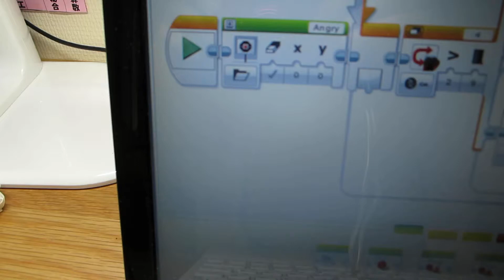【アフレル チャレンジミッション動画_EV3】警備ロボ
チャレンジしたミッション：ミッション5
作品タイトル：警備ロボ
ハンドルネーム：キテレツさん

【作品の説明】
動きを右、左、右、左としました。
（超音波センサーで9cm以上であれば右折、9cm未満であれば左折するプログラムにしました。）
超音波センサーを使った理由は、タッチセンサーだと、ぶつからないと反応しないから、カラーセンサーだと、線を引かないといけないから、ジャイロセンサーだと、角度などしか測れないから、超音波センサーが一番都合がいいからです。

【アフレル チャレンジミッションとは？】
ご家庭での学びを深める場として、レゴ® WeDo 2.0、レゴ® マインドストーム® EV3を使って解決するミッションを掲載していきます。クリアできたら動画を投稿し、全国のみんなに披露してください。みなさまからの挑戦お待ちしております！！

▽アフレル チャレンジミッションはこちらから